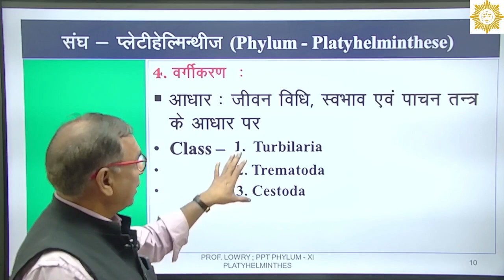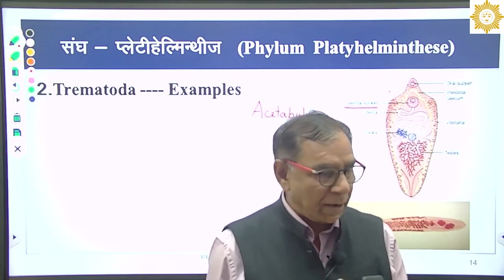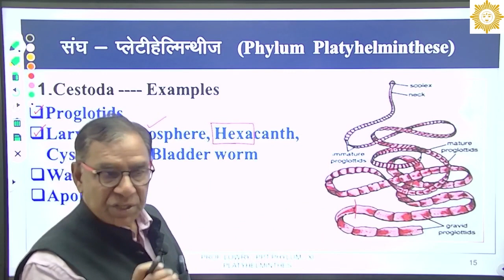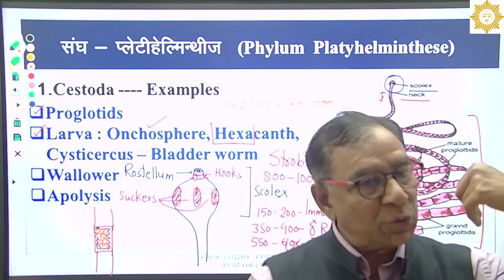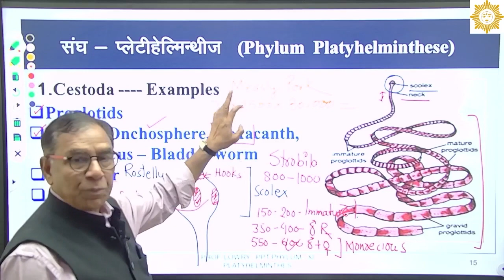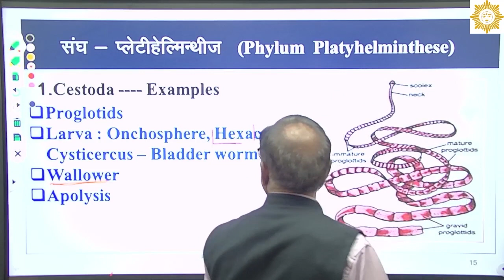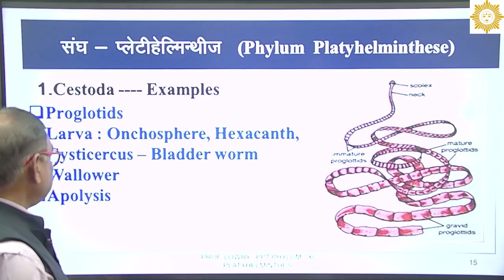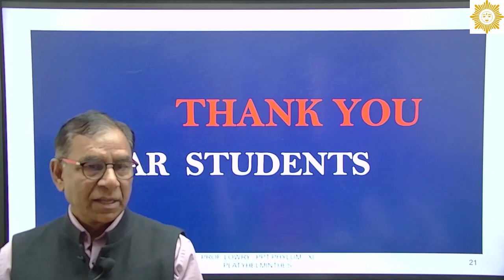Taxonomy XI (phylum platyhelminthes) by Prof. Madan Lowry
Live from Classroom
Phylum Platyhelminthes contains a captivating gathering of spineless creatures known as flatworms. These living beings have remarkable qualities, including a dorsoventrally straightened body, respective balance, triploblastic association, cephalization, and an absence of a body depression. They display different variations, for example, parasitism, recovery, specific connection designs, and complex conceptive frameworks.

Flatworms are ordered into various classes, including Turbellaria, Trematoda, Monogenea, and Cestoda, each with its own particular highlights and biological jobs. They assume huge parts in biological systems as free-living creatures, parasites, and signs of natural wellbeing.